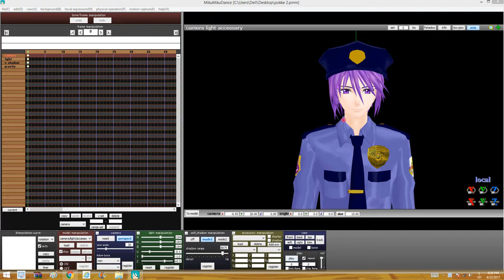let's poke purpule guy ( ORIGINAL motion )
hey guys Red here to make you dayy !  so today and the first time ever i did an original motion by my self and big shout out to the maker of this modle thanks alot and i hope you enjoyed it !
- purple guy